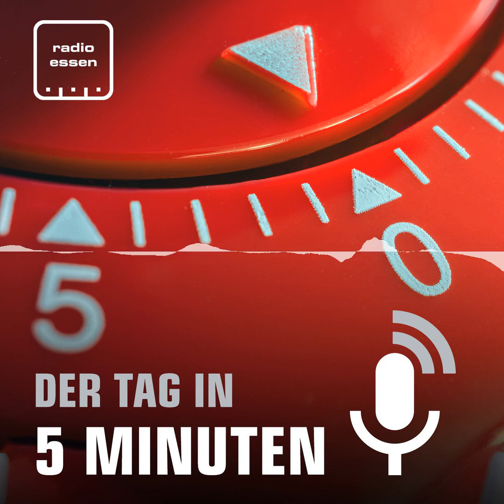#303 Der 29. Januar in 5 Minuten - Der Tag in 5 Minuten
In der Corona-Pandemie ziehen wir eine Arbeitsmarkt-Bilanz -aAktuell sind mehr als 34.000 Essener:innen ohne Job. Das ist ein Anstieg von rund zehn Prozent innerhalb des Jahres. Die Polizei ermittelt nach einem größeren Brand in Horst - und wir schauen auf eine unappetitliche Autotour durch Kettwig. Schönes Wochenende mit Radio Essen!